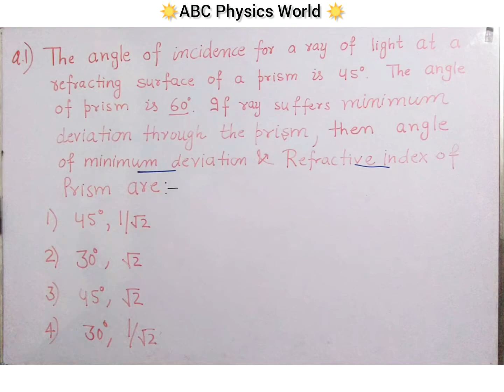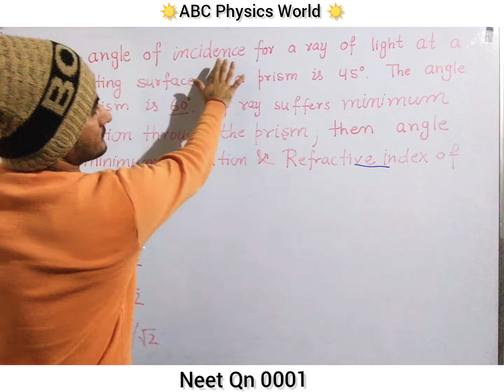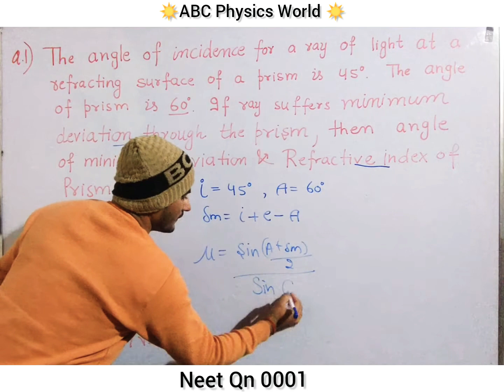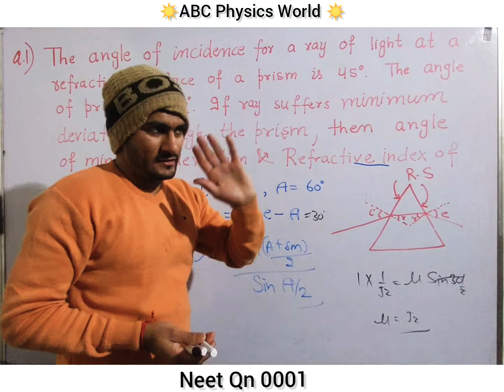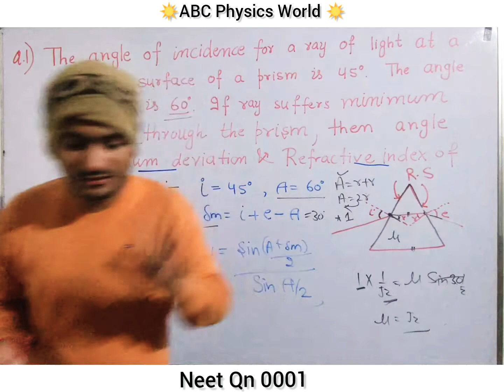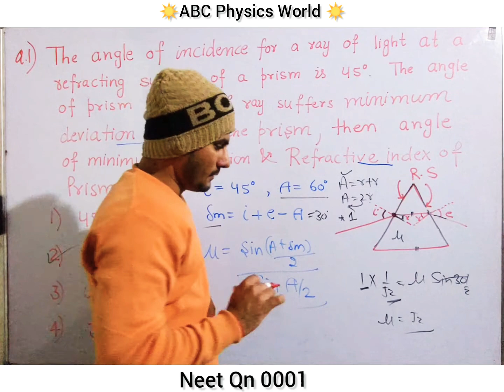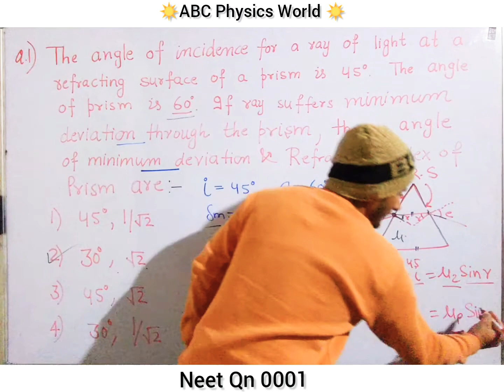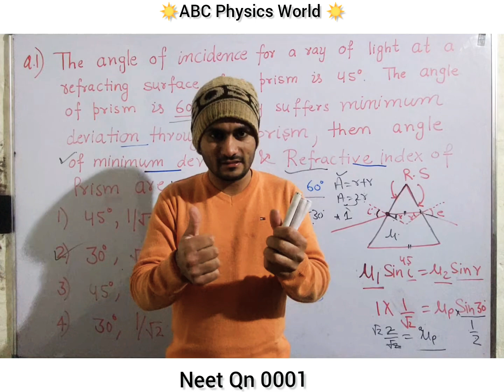Prism question Concept for neet How to solve with Snell Law ||Prism Formula|| abcneetphysicsqn0001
a.) The angle of incidence for a ray of light at a refracting surface of a prism is 45°. The angle of prism is 60°. If ray suffers minimum deviation through the prism, then angle of minimum deviation & Refractive index of

Prism are i= 45°, A = 60° A=r+r

are:

1) 45°, 1/√2

2 30°, √2.

3) 30°, 1/√2

4) 45°, √2